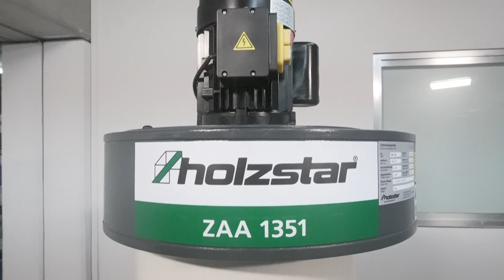Système d’aspiration et de filtration cyclonique - Holzstar ZAA 1353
00:00 : Spécifications techniques
00:14 : Présentation de la ponceuse
01:17 : Contact et coordonnées Optimachines